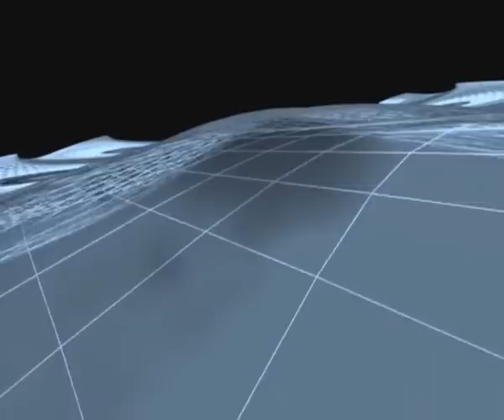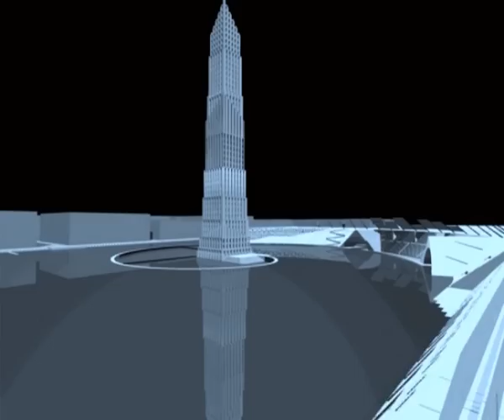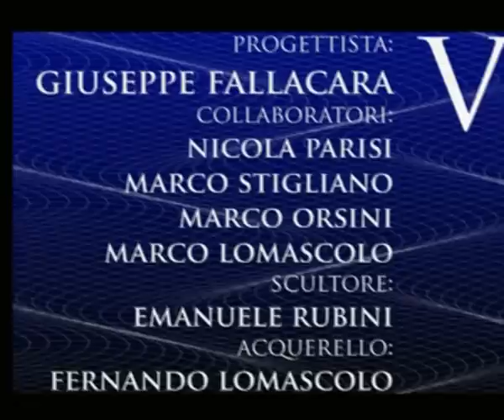10 Mostra Biennale Architettura di Venezia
A rappresentare lItalia alla 10^ Mostra Internazionale di Architettura della Biennale di Venezia diretta da Richard Burdett, nella sezione Italia-y-2026. Invito a Vema, curata da Franco Purini  e allestita nel Padiglione Italiano,
lo scultore Emanuele Rubini scelto da Giuseppe Fallacara ricercatore universitario presso il Dipartimento Icar della Facoltà di Architettura del Politecnico di Bari, da anni impegnato su ricerche, condotte dal prof. Claudio DAmato Guerrieri  professore ordinario di Progettazione architettonica alla Facoltà di Architettura del Politecnico di Bari,
riguardanti la progettazione stereotomica, cioè il rapporto tra progetto e costruzione dellarchitettura in pietra da taglio; presenta lopera Gemma 96 kg in pietra bronzetto di Trani vincitrice del premio Senato della Repubblica al concorso Internazionale d'Arte di Porto SantElpidio, pura vocazione della modellazione plastica nella forma abbinata alla architettura stereotomica per Lago_Rgone .